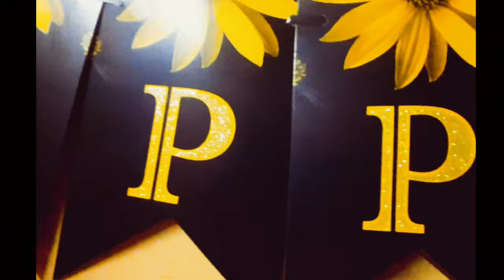Fast Vlog Barthday 🎂🎂ZAINAB#23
Fast Vlog Barthday ZAINAB